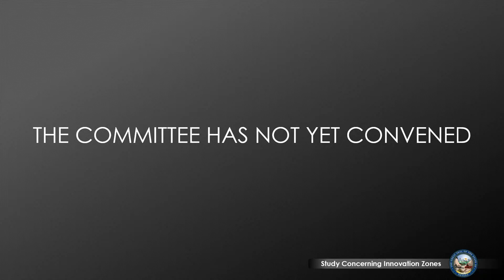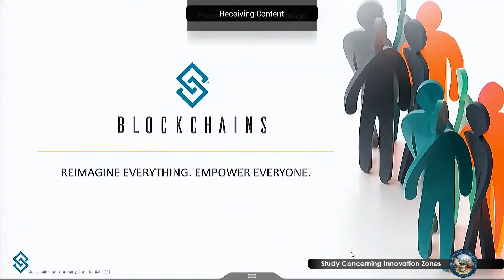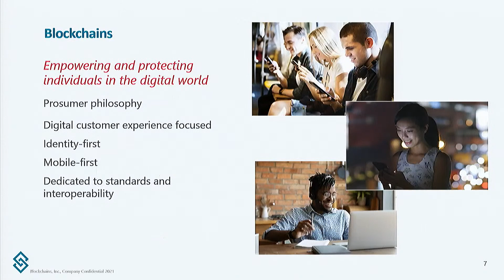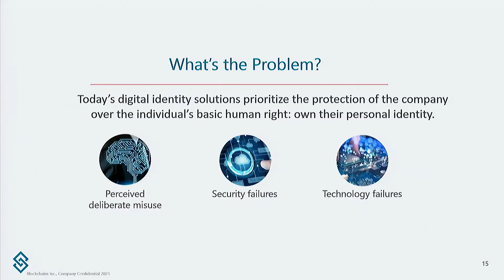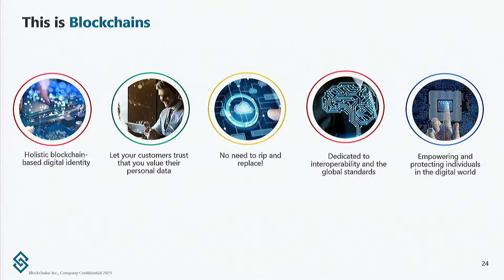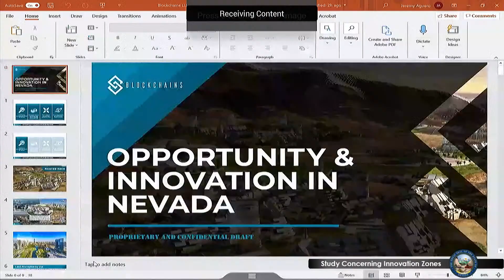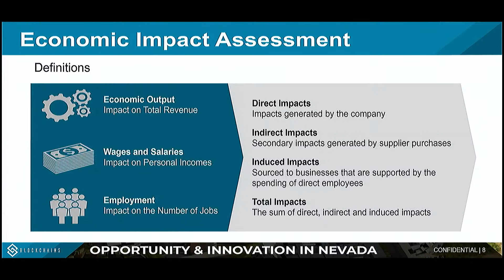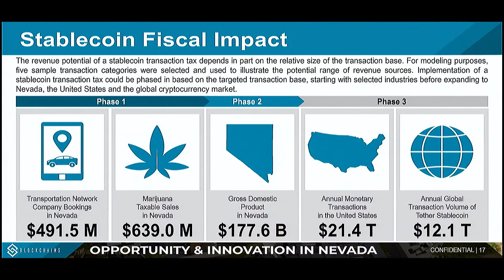8/12/2021 - Joint Special Committee to Conduct a Study Concerning Innovation Zones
This is the first meeting of the 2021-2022 Interim.  Please see the agenda for details.